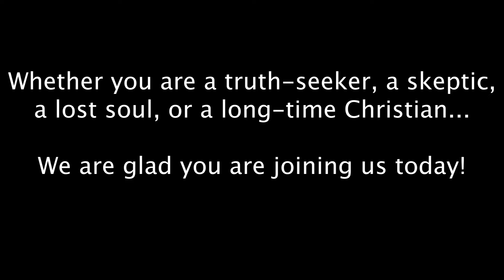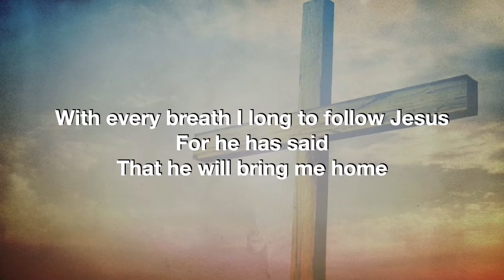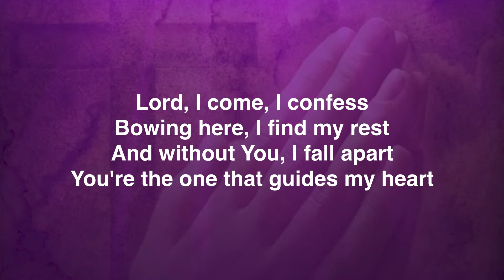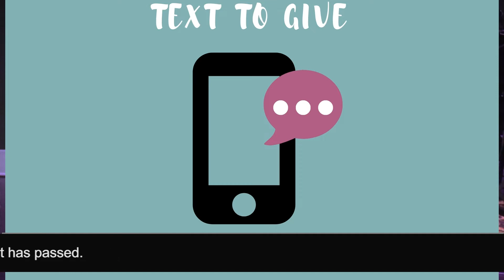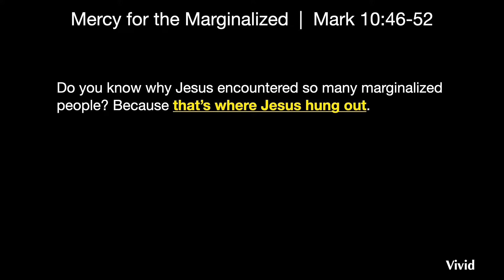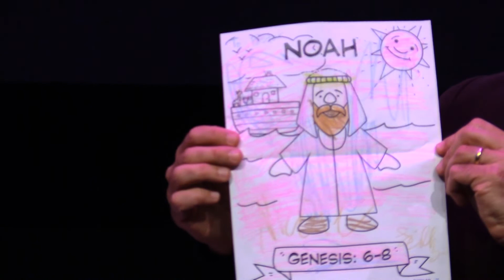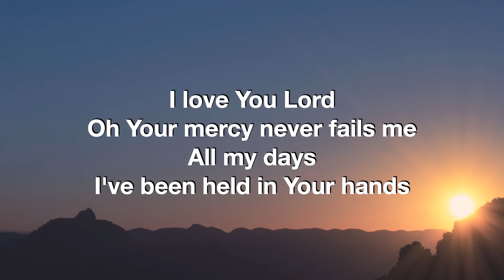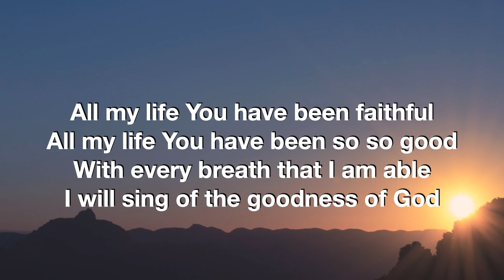Sunday Online Worship Webcast (7/24/22 @ 9:30AM Central)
We are here to connect people to Jesus and help believers live a more fulfilling life.